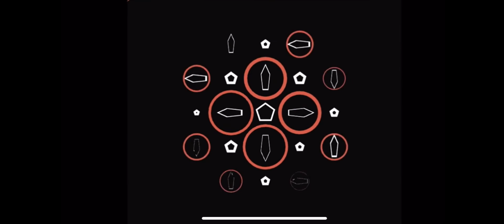DUE30022- ROLEPLAY: CUSTOMER SERVICE AND FOOD QUALITY IN RESTAURANT ✨🫰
CAST🫰❤️

QAYYUM - WAITER✨😍
SHAH - SUPERVISOR ✨😍
RAAHUL - CUSTOMER ✨😍